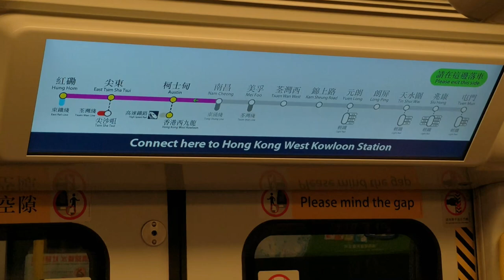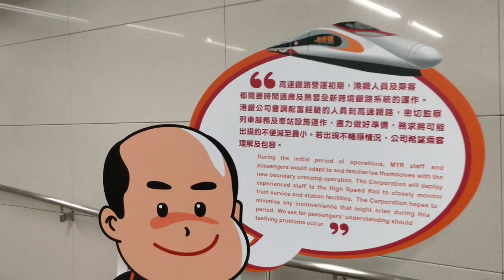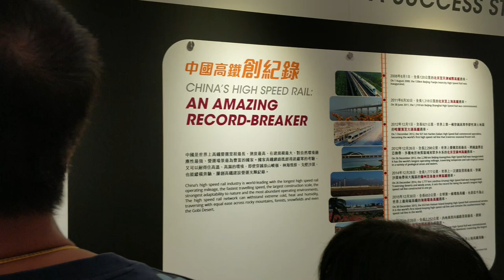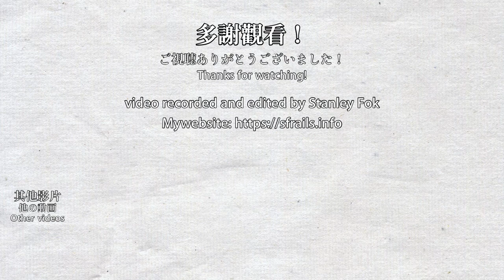🚄 Revisiting the opening day opening of West Kowloon Station of the Hong Kong High Speed Rail!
The Guangzhou-Shenzhen-Hong Kong High-Speed Rail (Hong Kong section) was closed from 2020 to 2023 due to COVID-19, but it will reopen on 2023/01/15. Let us revisit the opening day when many people visit the station and take the high-speed rail. This video was supposed to come out in 2018, but I did not make it since I couldn't record enough footage. Especially since I didn't take any train.

廣深港高鐵香港段於2020年至2023年因為新冠疫情而停運，直到2023年1月15日才重開。讓我們一起重温2018年時高鐵剛開通的情景，有非常多人前往香港西九龍站參觀以及購買車票乘坐高鐵。本影片原本於2018年發佈，但因為我當時可以拍攝的素材不足而一直沒有製作，尤其是我沒有實際去乘坐列車。

0:00 Heading to West Kowloon Station by bus
0:34 Heading to West Kowloon Station by the MTR West Rail Line
1:23 Inside West Kowloon Station
3:39 Route W1, W2, W3 as connecting service bus routes
4:22 On top of the station